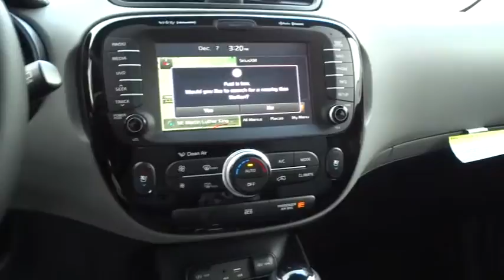2016 Kia Soul Portland, Beaverton, Hillsboro, Vancouver, Gresham OR 1065827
2016 Kia Soul

Broadway Kia
307 NE Broadway St